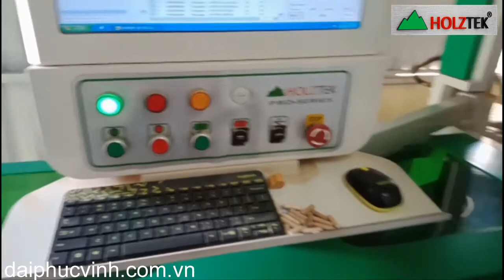HOLZTEK. MÁY KHOAN CNC 6 MẶT MASTER- 612CNC UY TÍN - CHẤT LƯỢNG NHẤT THỊ TRƯỜNG